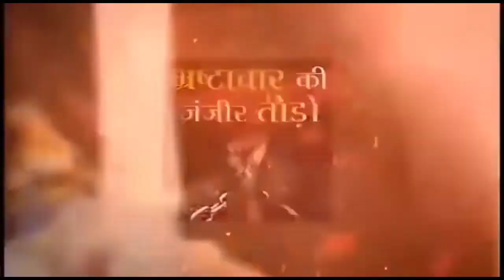खैरा पलारी पंचायत की करोड़ों की शासकीय भूमि पर भू माफियाओं कर रहे हैं अवैध अतिक्रमण निर्माण कार्य।